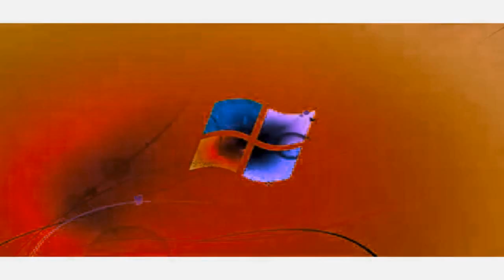Windows 7 Logon Csupo Render Pack {G Major 652}